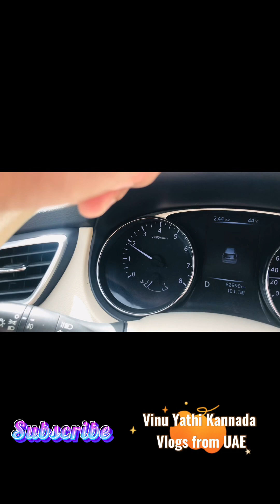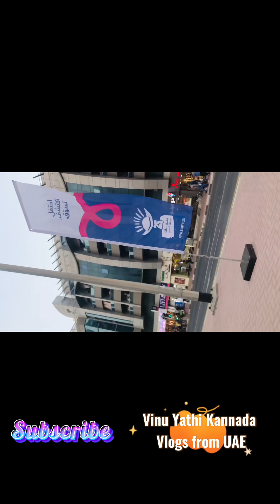Shopping Day Out & Mall Vinu Yathi Kannada Vlogs from UAE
Follow on Instagram @vinanthihegde